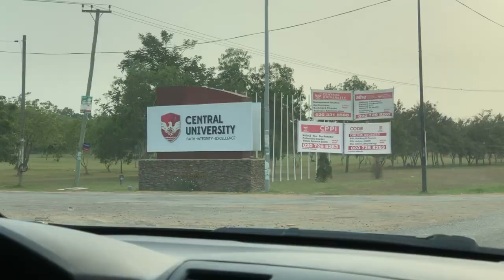SHE TRIED TO GET ME DRUNK GHANA 👀!!!